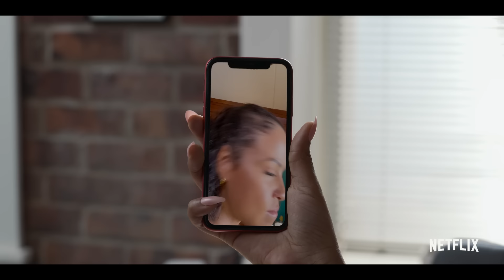Resort to Love | Official Trailer | Netflix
Christina Milian plays an aspiring singer on a journey to find herself in paradise -- but what she actually finds is her ex-fiance (Jay Pharoah), his new bride (Christiani Pitts) and a hunky fling (Sinqua Walls) in the destination rom-com we all need right now. Produced by Alicia Keys and Directed by Steven Tsuchida. Watch RESORT TO LOVE, only on Netflix, July 29.